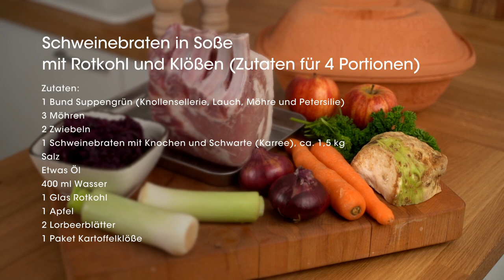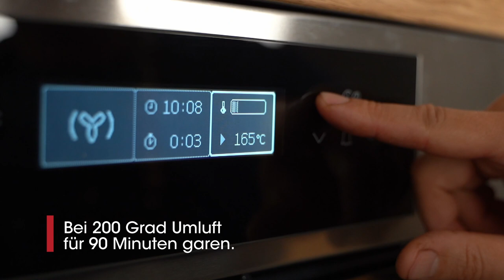Klassiker aus dem Römertopf - Schweinebraten mit Rotkraut und Klößen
Schweinebraten aus dem Römertopf ist ein wahrer Klassiker aus dem Römertopf. Geschmort in einer leckeren Soße, dazu Kartoffelklöße und Rotkohl. Ein Festessen.

Am besten bereitet man einen Schweinebraten am Stück mit Knochen und Schwarte zu. Am Knochen und im Ganzen bleibt er besonders saftig, da das Fleisch nicht verletzt wurde. Die Schwarte gibt Fett zum Fleisch und in die Soße. Außerdem, wenn man sie nochmal am Ende des Garvorgangs grillt, wird sie schön knusprig und gibt dem ganzen Gericht noch etwas Knuspriges.

Die Beilagen sind sehr traditionell gewählt. Kartoffelklöße und Rotkohl passen einfach super dazu. Wir haben sie jetzt fertig verwendet, man kann die beiden Gerichte natürlich auch selber machen. Dazu gibt es viele Anleitungen im Internet zu finden.

Den fertigen Rotkohl aus dem Glas runden wir noch etwas mit frischen Apfelstücken und Lorbeerblättern ab.

Die Soße kann man am Ende noch mit etwas Stärke abbinden, wenn sie zu flüssig geworden ist. Dafür einfach Leitungswasser und Stärke im Verhältnis von 1:3 mischen und in die Soße gießen. Dann unter Rühren noch einmal aufkochen.

Einen eigenen Römertopf zulegen: